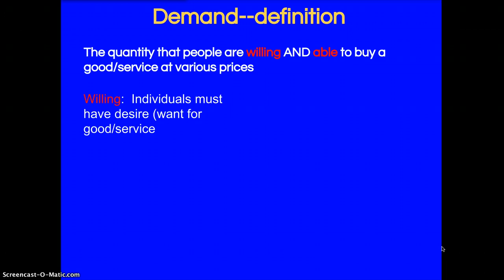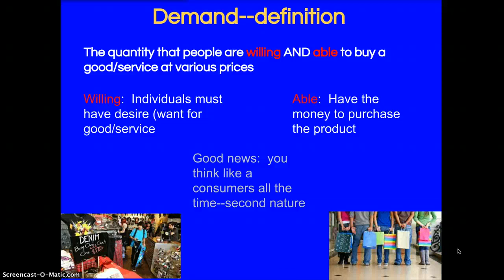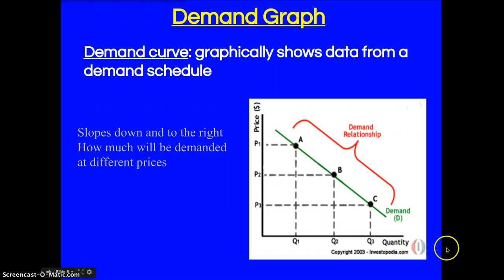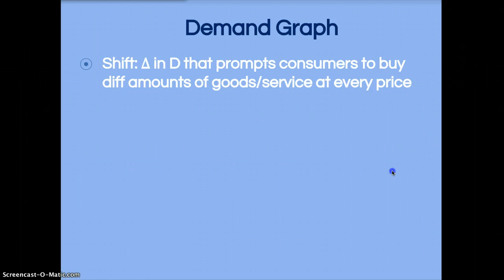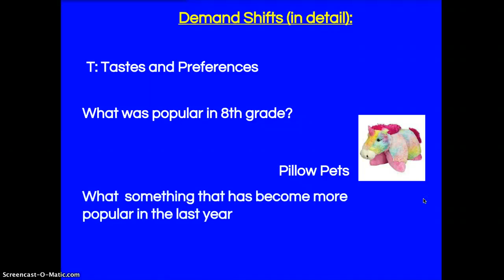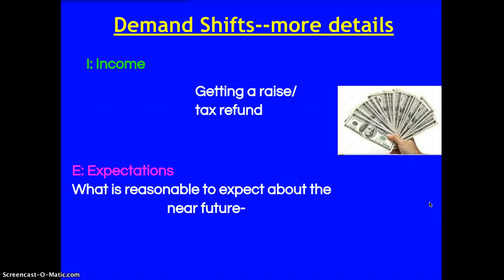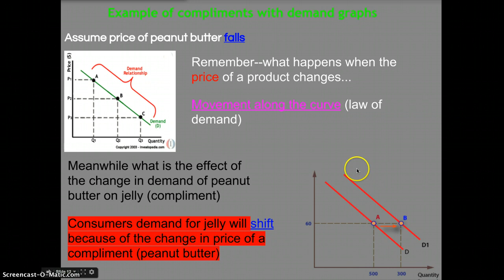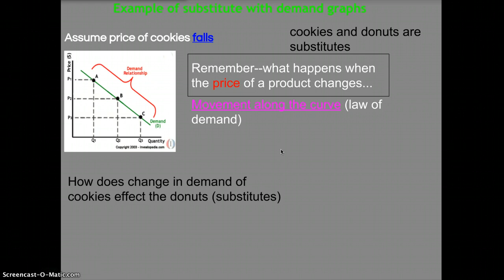Demand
Demand basics, definition, law of demand, movement along curve, and shifts